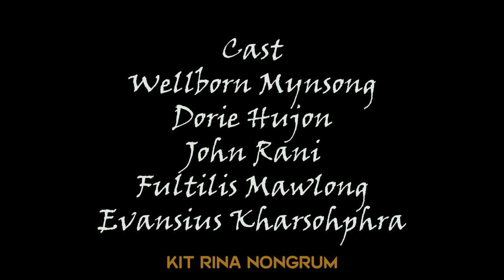Nga Dang Kynmaw // Part 5 // Khasi Series